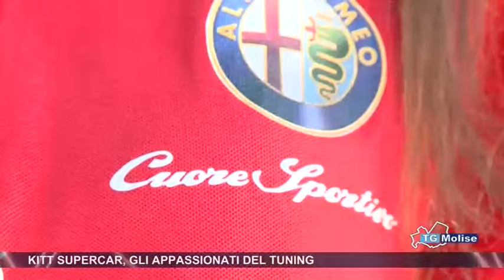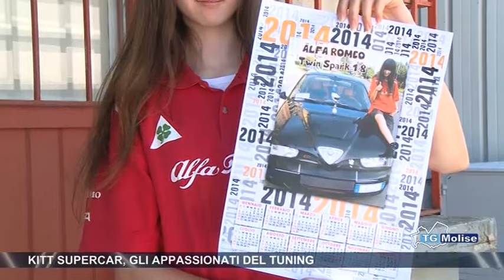Kitt Supercar, gli appassionati del Tuning